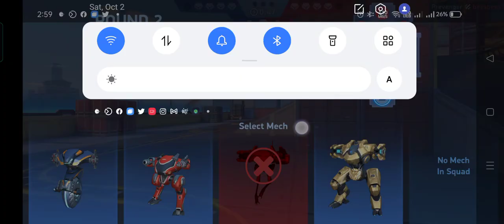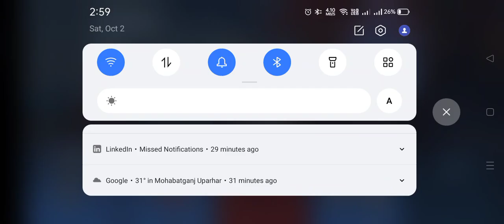MECH ARENA Short Fight. black Robot 🤖 full fight.